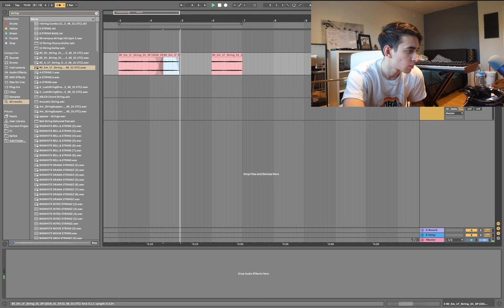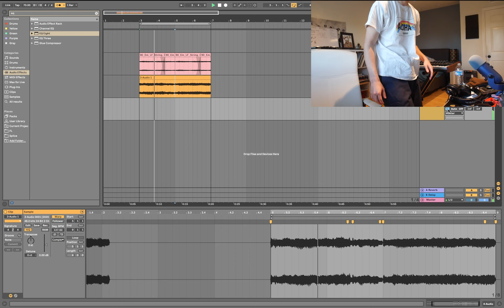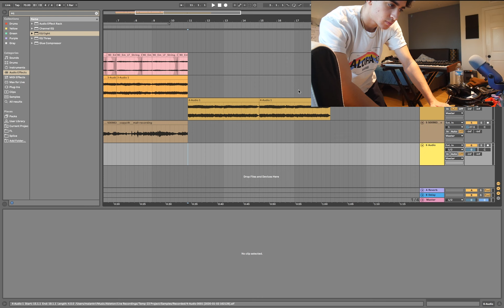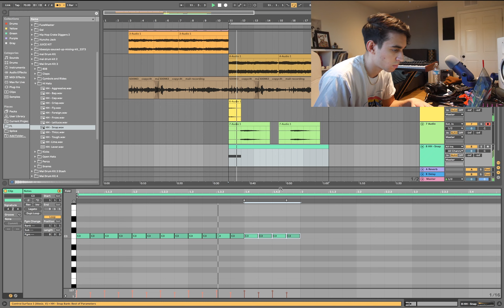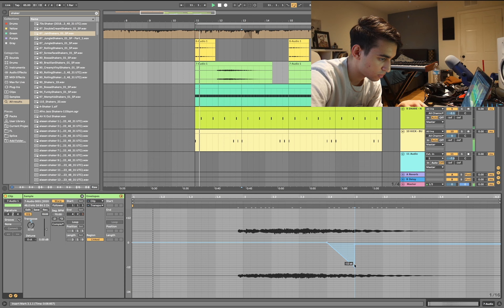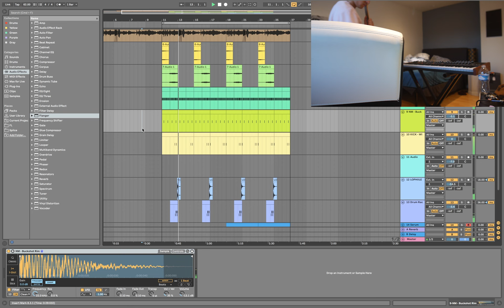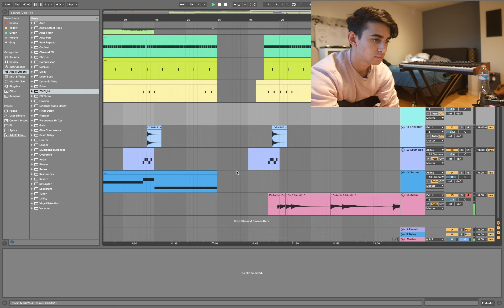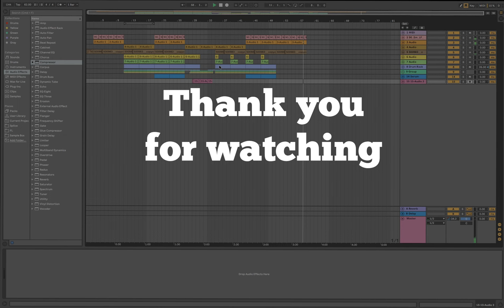NO FILLER : EPISODE 2 (ABLETON BEATMAKING)